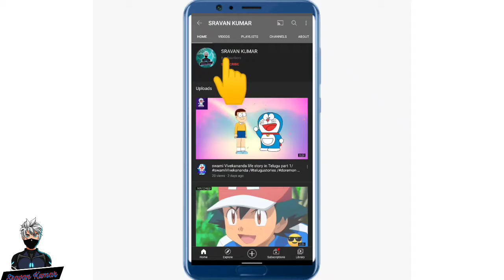noob game play kills #12 freefire playing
hi
noob game paly freefire game
for the first time game paly
playing and posting all games in 4 times in a week